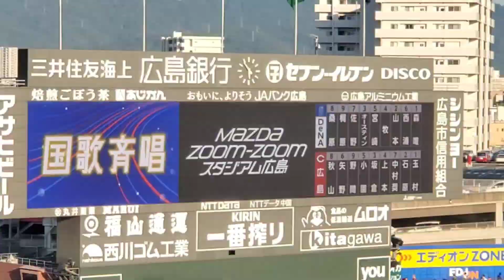20240812 奥田晶子さんによる、試合前の国歌斉唱【広島東洋カープvs横浜DeNAベイスターズ】試合前 @MAZDA Zoom-Zoom ｽﾀｼﾞｱﾑ広島･ﾋﾞｼﾞﾀｰﾊﾟﾌｫｰﾏﾝｽ